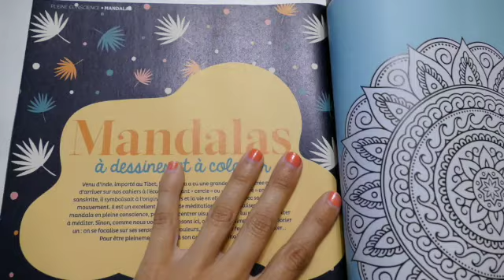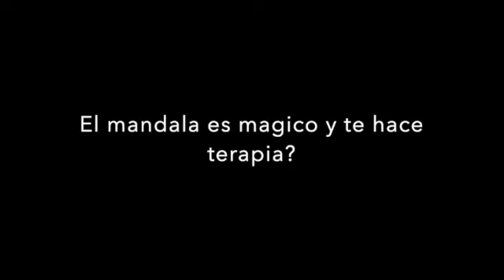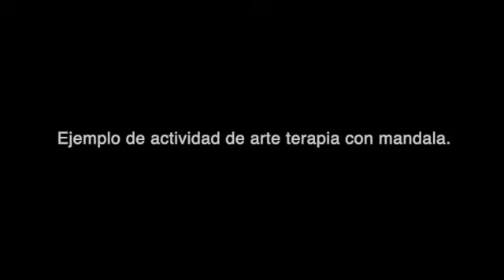Todo sobre el Mandala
Todo sobre el mandala + una actividad